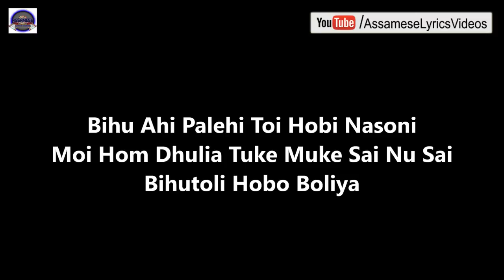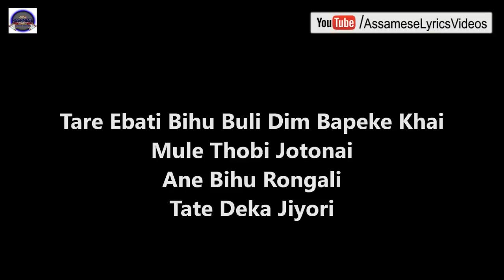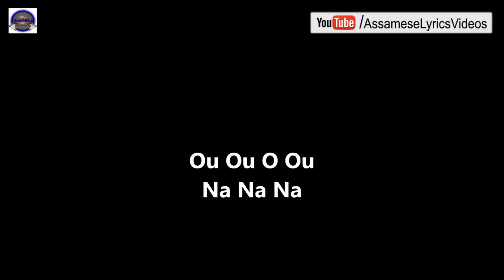DE DE DHEKI DE || LYRICAL VIDEO || KUSSUM KOILASH || DISCO RETURNS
Album : Disco Returns
Singer : Kussum Koilash